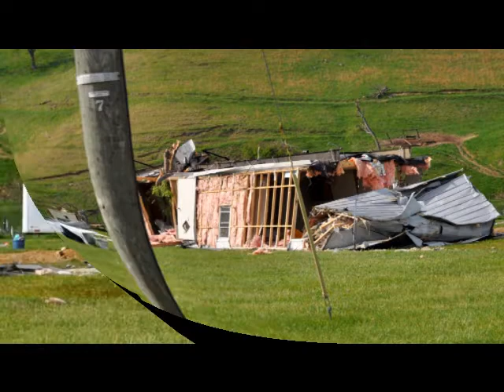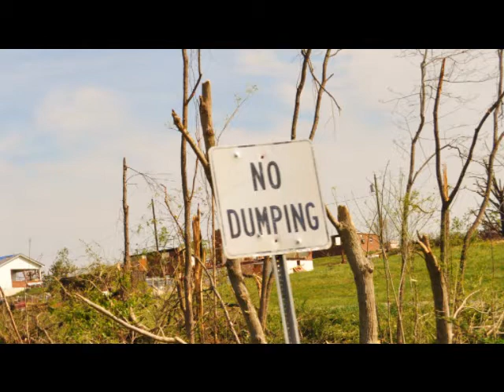Tornado Damages, Glade Springs, VA 4-27-2011